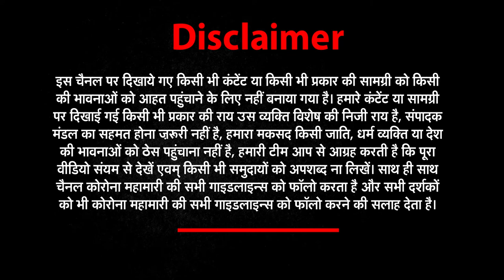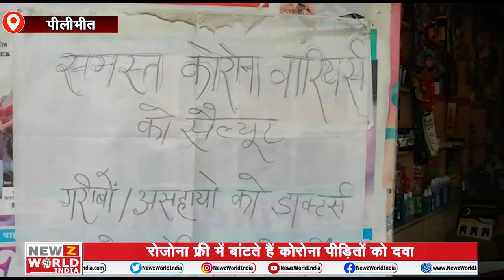Saxena Medical Store Pilibhit | रोजोना FREE में बांटते हैं कोरोना पीड़ितों को दवा | Newz world india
Medicine For Covid | रोजोना FREE में बांटते हैं कोरोना पीड़ितों को दवा | Newz world india | covid medicine | corona ki dawaa | free medicine for corona virus |